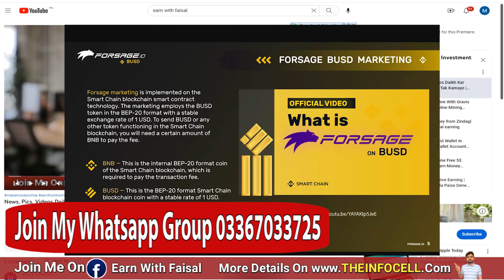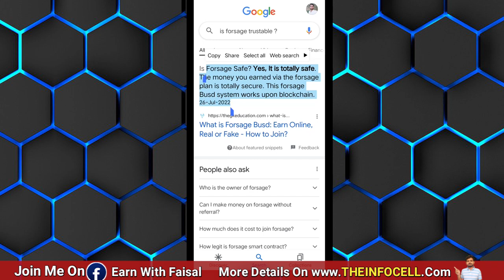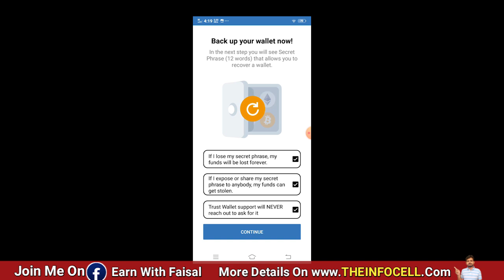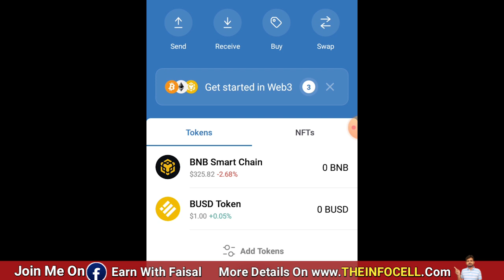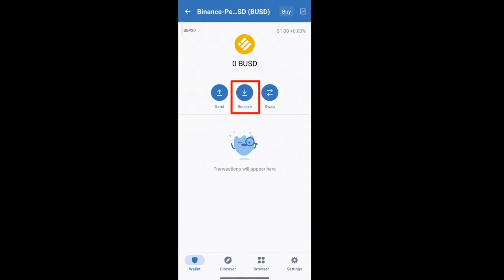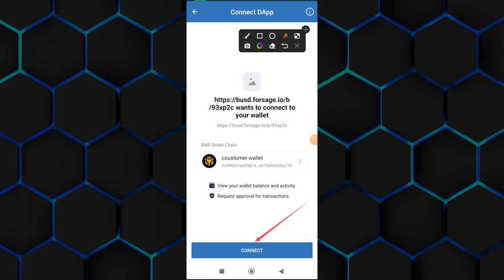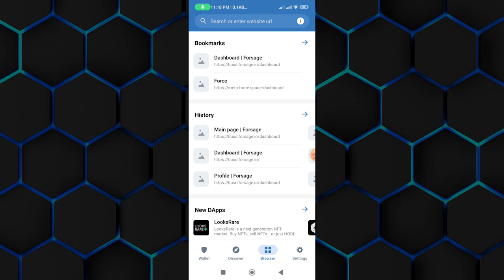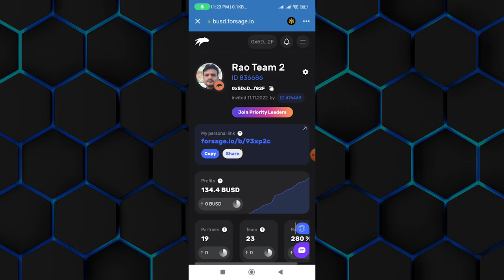What is forsage | How To Work And Earn Money Online | How To Create Forsage Account?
Wellcom to the world of Forsage Team Fasial. This video is about forsage x3 and x4 Real methods of earning Online
 فارسیج میں کیسے کام کیا جاتا ہے ۔ہماری ہر روز دوپہر 3 بجے ٹریننگ ہوتی ہے ٹریننگ کو جوائن کرنے کے لیے ہمارا واٹس اپ گروپ لازمی جوائن کرلیں شکریہ

Forsage,
What is Forsage,
How to earn money from Forsage,
How to work on Forsage,
forsage account kaise banaye,
Forsage in Pakistan,
How to buy BUSD for forsage,
online Earning,
money,
Earning Money online 2022
forsage,
what is forsage,
how to work on forsage in Pakistan,
forsage earning,
how to create forsage account
forsage account Create
forsage non working income
how to earn from forsage
how to earn money from forsage in Pakistan,
forsage account create